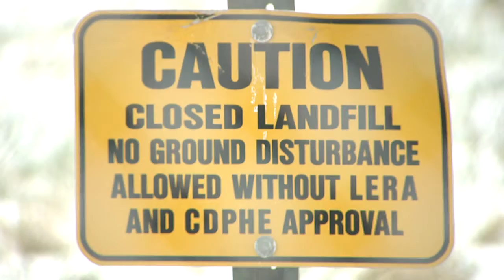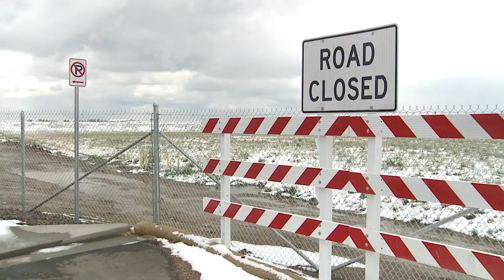5 12 bowman